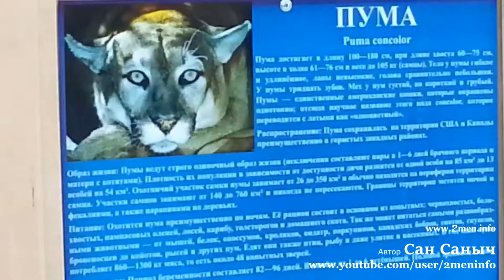Леопард и пума в тюменском зоопарк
Отдам или приму котенка или щенка помоги пристроить любимца.